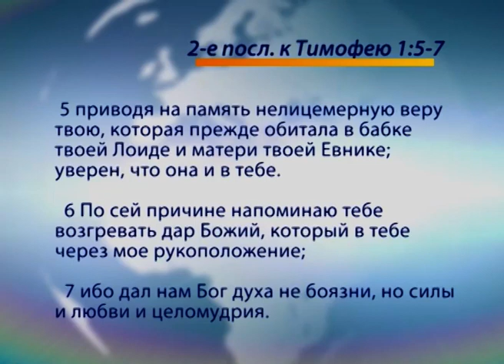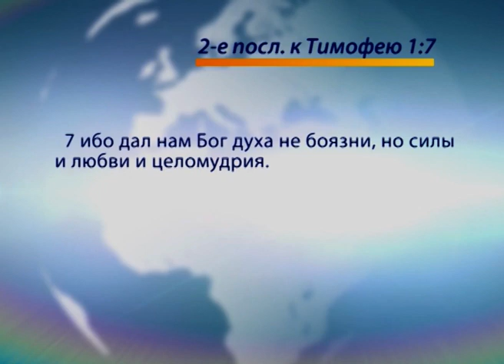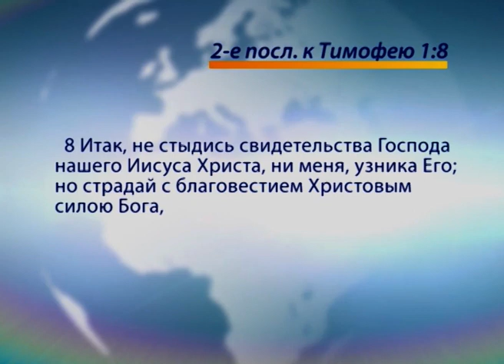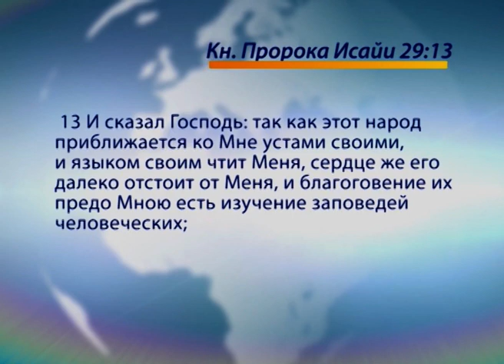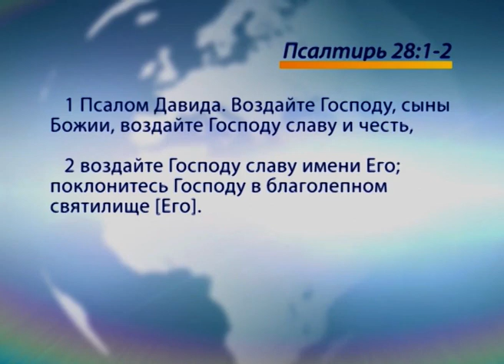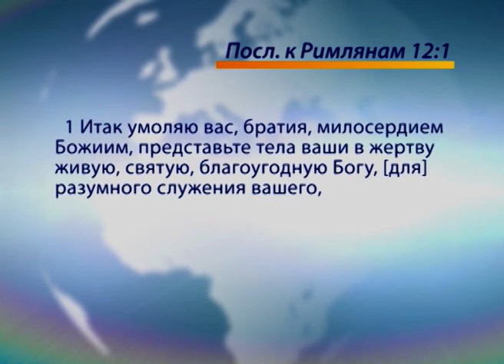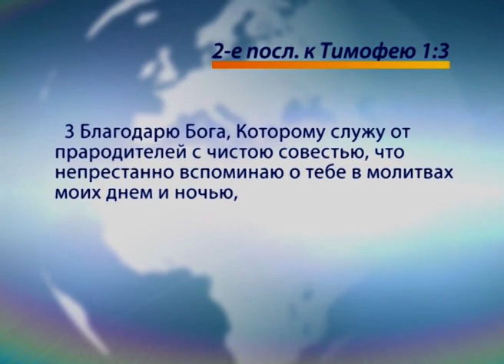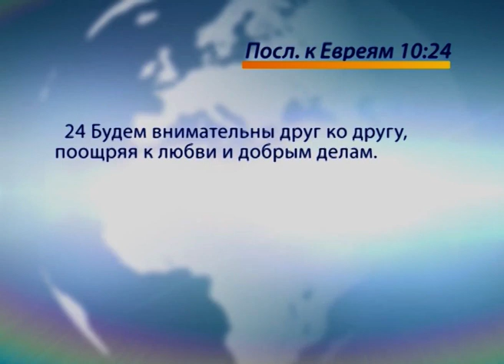Возгревать свою веру. «Голос Победы» (658)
В этом выпуске пастор Генри Мадава говорит о том, как возгревать свою веру.

Время от времени, если человек не обращает внимания на свою веру, на свое хождение с Богом, он не то, чтобы становится неверующим, просто его вера становится теплой, а иногда холодной. Еще есть хождение с Богом, но уже без сердца внутри. При чтении Библии не возникает огня внутри. Человек чувствует себя отсоединенным от Бога. И в таком случае Бог перестает отвечать на молитвы, потому что нужно возгревать веру свою. Бог желает, чтобы мы были горячими.